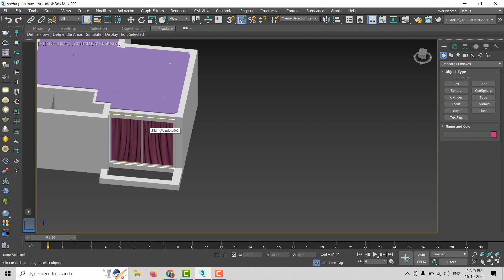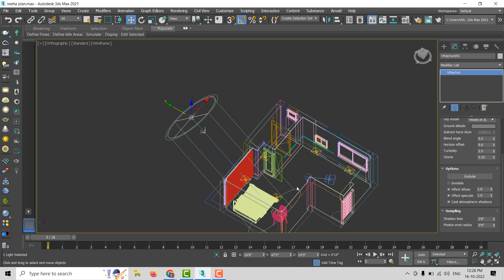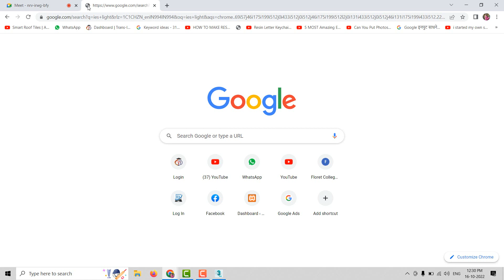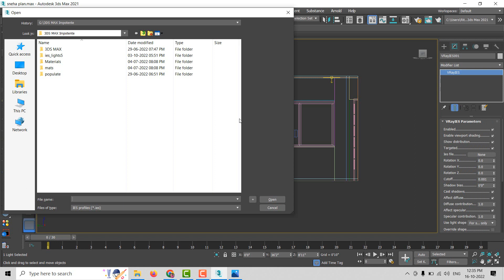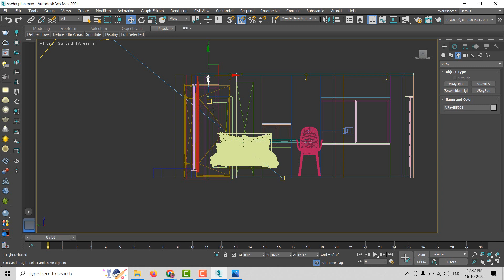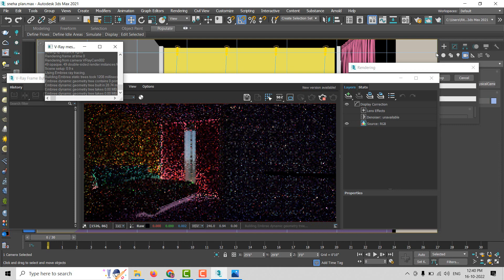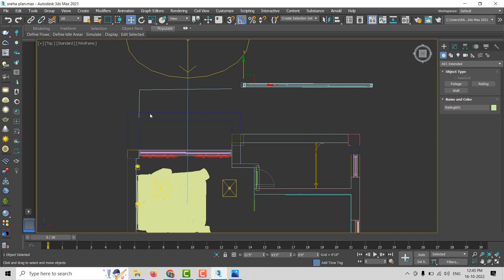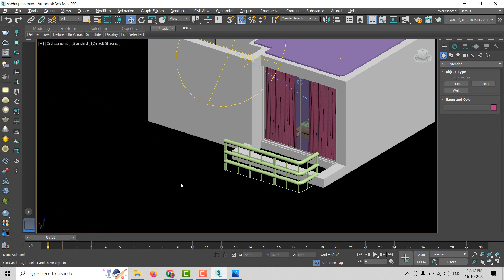Lights Applying Rooms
How to Apply Lights | How to apply sun Lights | How to apply camera | Camera Settings | Lights Modifications|

Welcome to Trans-IT Computer Institute's 3DS MAX Course, the ultimate journey to mastering 3D modeling. Whether you're a novice stepping into the world of 3D graphics or a seasoned artist seeking to stay on the cutting edge, our expert-led training is designed to cater to your needs. Dive headfirst into the realm of 3D creativity with hands-on learning experiences, tackling real-world projects that simulate professional scenarios. Our curriculum emphasizes project-based learning, ensuring you not only understand the theory but can effectively apply it. We also keep you in tune with the latest trends, offering insights into the most recent 3DS MAX features and capabilities, so you can stay ahead in this dynamic field.